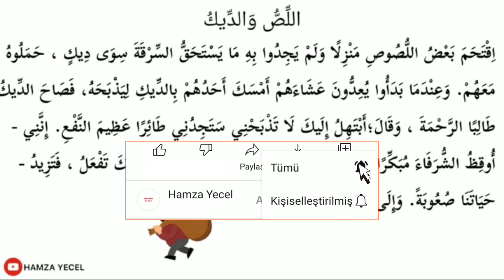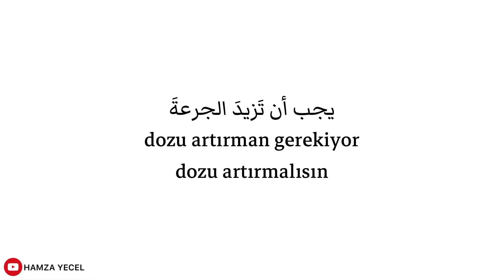Arapça Hikayeler ile Arapça öğren 66 Hırsız ile Horoz | Yds Arapça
Arapçada ki en sık kullanılan fiiller kelimeler ve konuşma kalıpları içeren arapça hikayeler çeviri derslerine devam ediyoruz bu dersler gerek arapça öğrenmek gerekse basın Arapçası Yds arapça yökdil arapça derslerinde çok faydalıdır.